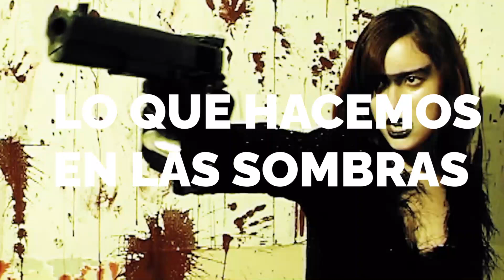JULIO EN CINE LUMIÈRE